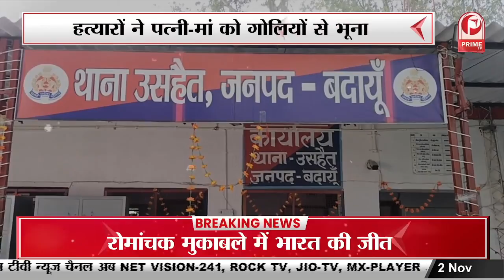तिहरे हत्याकांड से प्रदेश में सनसनी, हत्या या फिर पुरानी रंजिश || Prime Tv